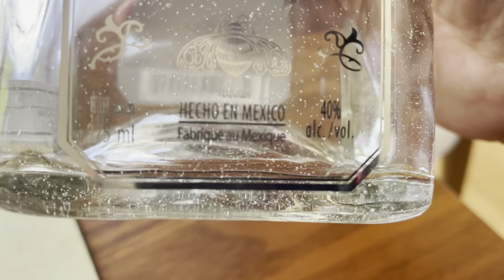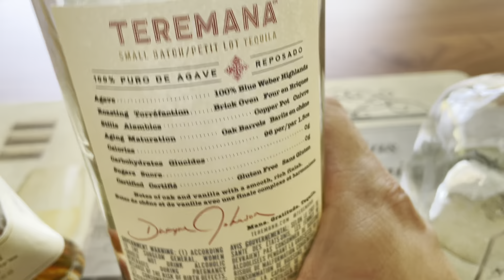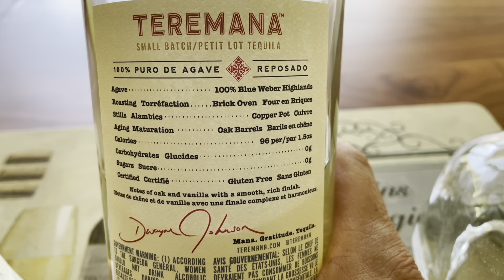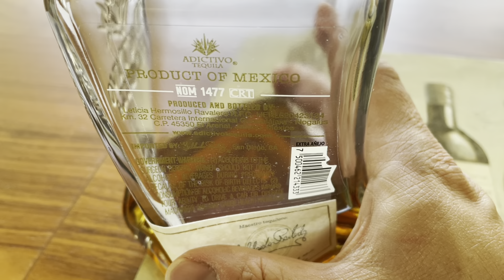Premium Tequila Tasting: Patron Silver, Teremana Reposado & Adictivo Extra Anejo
All Tequila is made from Mexico and comes from the fermentation and distillation of the blue agave plant.  In order to be called tequila, at least 51% of the sugars fermented/distilled must come from the blue agave plant so if you want higher end product, make sure you buy product that states on the bottle "made from 100% blue agave".

Agave is plant that takes between 6-8 years to produce.  Lesser producers of tequila might choose to use the agave plant before it is mature, which would produce an inferior tequila.  The heart of the agave plant or the Pina, is used to produce tequila.  Each Pina can produce about a case of tequila.

There are several levels of tequila.  The one that most people are familiar with is Blanco or Silver tequila.  This spend no time in oak and is the purest form of tequila and will have the most agave taste.  Next is reposado tequila, which is aged in oak between 2-12 months.  Then you have anejo tequila that is aged in oak barrels between 1-3 years and finally you have extra anejo tequila, which is aged in oak for over 3 years (in the video, I keep saying gran anejo but it should be extra anejo).

Each bottle of authentic tequila has the words "NOM (4 digits) CRT" on the bottle.  NOM stands for "Norma Oficial Mexicana" or the standards set by the governing board, the CRT (Tequila Regulatory Council).  The 4 digit number is the distillery that produced the tequila.

Patron was first produced by Casa 7 Leguas distillery over 50 years ago.  The brand was purchased by John Paul DeJoria and Martin Crowley of St. Maarten Spirits in 1989.  The changed the branding of Petron into a premium tequila brand in 2000 and started to individually number each bottle.  Today Patron sells over 3 million bottles of tequila a year.  In 2018, Bacardi bought Patron for $5.1 billion.

Teremana Tequila is a new distillery where Dwayne "The Rock" Johnson is one of the owners.  As a start up, the expect to sell 300,000 cases in its first year.

Adictivo is a distillery owned by Gildardo Partida, a 3rd generation tequila distiller.  It was only established in 2016 and its extra anejo is aged in French oak barrels for 7 years.